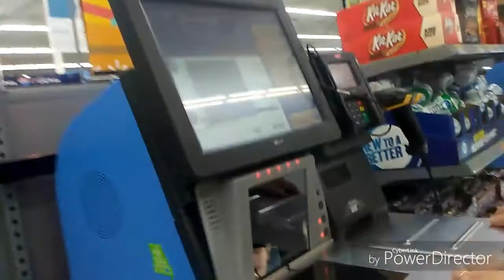Vlog plus shout out